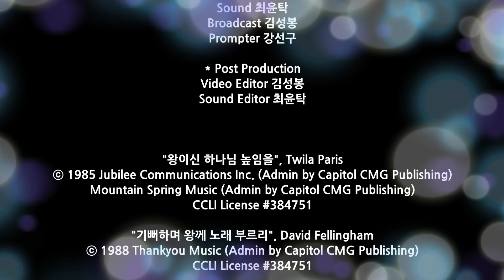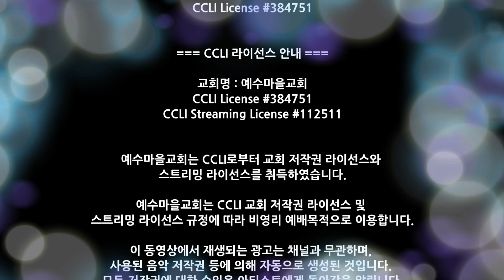230813 주일예배찬양 힐링보이스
2023/08/13 주일2부예배 찬양

힐링보이스 (Healing Voice)

Vocal 박교린, 염경, 오주심, 이명권

*Live Operations
Light 최윤탁
Broadcast 김성봉 @bong-ch
Prompter 강선구

00:44 "왕이신 하나님 높임을", Twila Paris
ⓒ 1985 Jubilee Communications Inc. (Admin by Capitol CMG Publishing)
Mountain Spring Music (Admin by Capitol CMG Publishing)

04:42 "기뻐하며 왕께 노래 부르리", David Fellingham

09:49 "왕이신 나의 하나님", 하스데반
ⓒ 1989 All Nations Ministries (Admin by CopyCare Asia)

13:09 "우리 주 하나님", 심형진
ⓒ 2010 Stonegate Music (Admin by 심형진)

이 동영상에서 재생되는 광고는 채널과 무관하며,